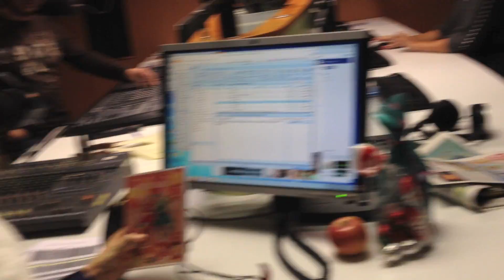SPIEVANKOVO v rádiu Expres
Nasa cesta po radiach nas zaviedla aj do radia Expres, do Hemendexu.